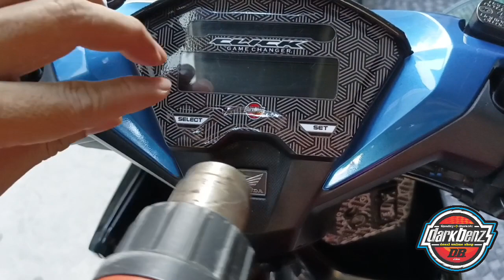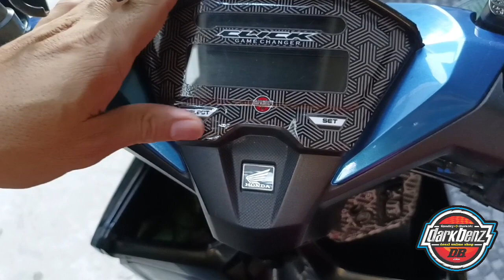Click GC V2 Gauge Panel Printed Sticker Decal - Installation Guide | by DarkBenz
📌 This video tutorial para po sa mga Suki naming umorder sa aming Shopee & Lazada para mayroon silang idea sa pag DIY ng kanilang sticker decals.

📌 PAALALA: Please do not apply your sticker kung marumi, may wax, madulas po yung fairings ninyo kasi hindi po yan kakapit ng maganda & please follow video installation guide.

💖 God Bless Maraming Salamat 🙏